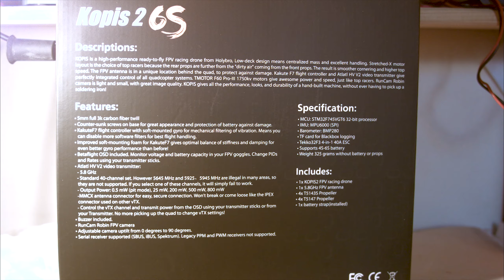Holybro Kopis 2 6S - Test / Review - Hochwertiger Racing Quadrocopter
Der Kopis 2 ist ein sehr interessanter Quadcopter für alle 5" Freestyle und Racingpiloten.
Massive Power kombiniert mit aktueller Hardware machen den Kopis zu einem echten Highend Racer.

光のチップチューンVS闇のチップチューン 対決コンピレーション
Toni Leys - Through A Cardboard World